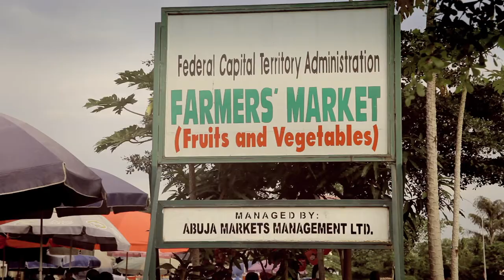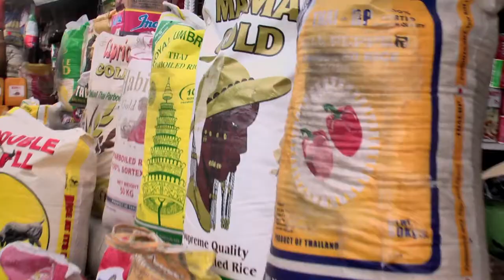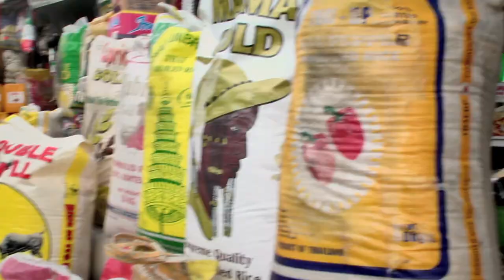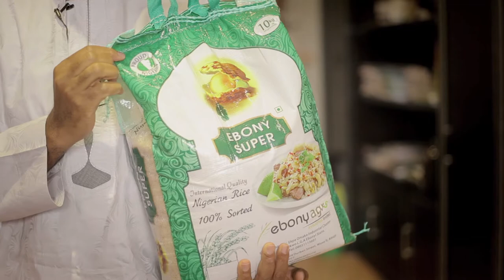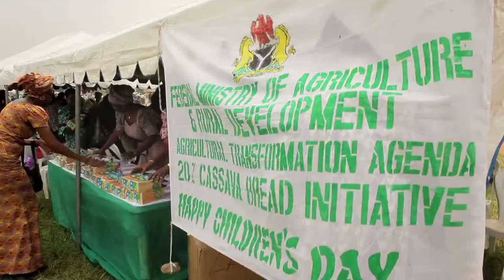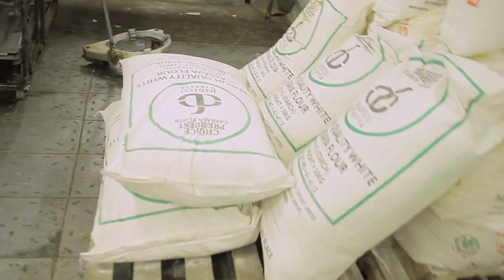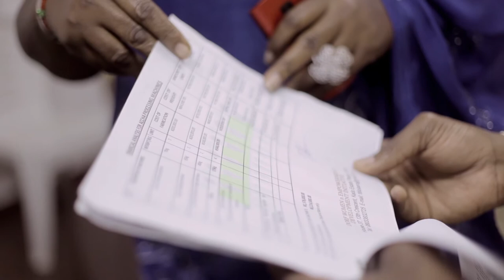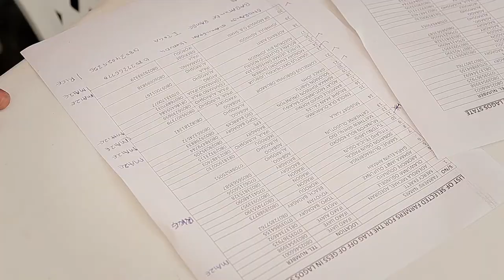Future Food: Nigeria - Near or Far?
In the year 2050 there will be 9 billion people. How do we make sure every mouth is fed? This series takes us around the world to examine the future of food. In this episode, Future Food is in Nigeria to see if food self-sufficiency is the answer.